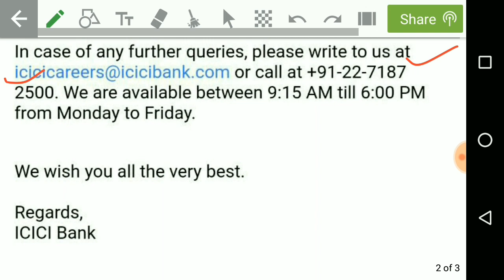ICICI BANK PO 2020 Exam & Result Date | ICICI BANK PO Vacancy 2020